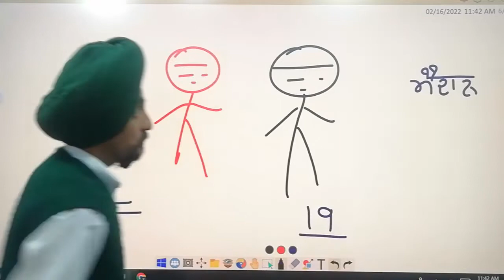Give one chance, equal chance to play l Learn to Actualize l by Dr. Tirath Singh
AAP Give one chance, equal chance to play l Learn to Actualize l by Dr. Tirath Singh